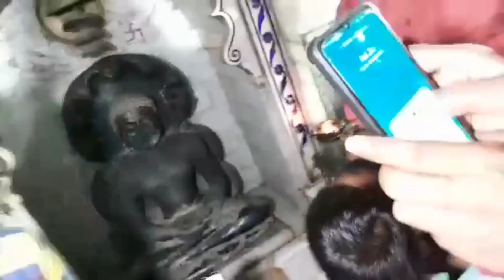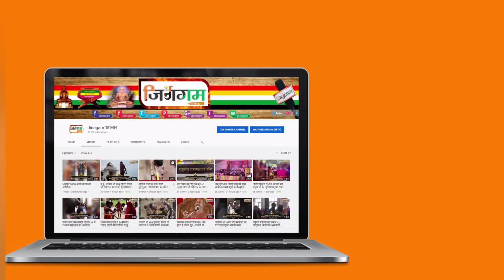बिगब्रेकिंग#खुल गये ताले शिरपूर दर्शन मंदिर खुलने के बाद दर्शन अंतरिक्ष पार्श्वनाथ स्वामी#@jinagam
*बिग ब्रेकिंग न्युज*
*खुल गया ताला*
*शिरपूर के भगवान हुये ताले से मुक्त सभी भक्तो को हो रहा है दर्शन*

मंदिर खुलने के बाद प्रथम दर्शन अंतरिक्ष पार्श्वनाथ स्वामी का 🙏🙏😍😍